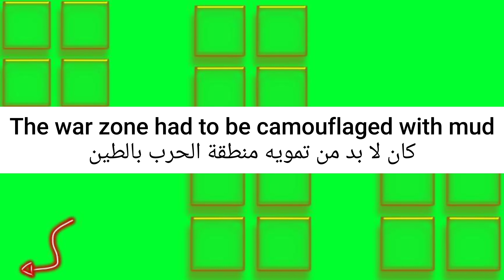ما معنى كلمة camouflage